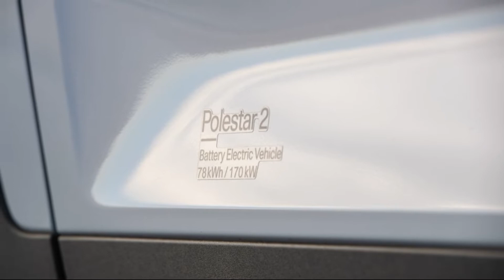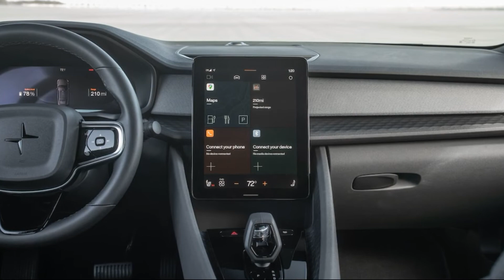2022 Polestar 2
2022 Polestar 2 Long Range Single Motor First Test: Base Model 3 Battler
Don’t get that Tesla Model 3 until you’ve given this entry-level EV a look.

We've had several opportunities to assess the Polestar 2 in its Single and Dual Motor setups. But even with options inflating their bottom lines, those cars didn't exactly leave us starstruck. So when we got a chance to have a go at the no-frills 2022 Polestar 2 Long Range Single Motor, we didn't think it would wow us, either, and that largely turned out to be the case at the test track. Still, we wanted to see how well this particular 2 stacked up against a similarly specced Tesla Model 3, and the overall results turned out to be far closer than we expected...